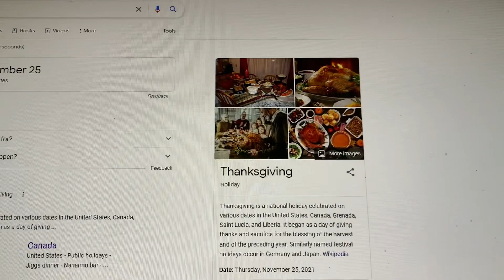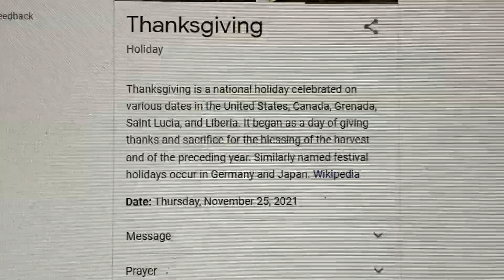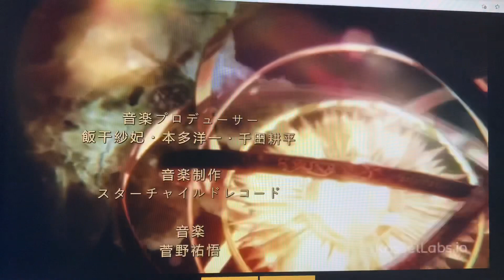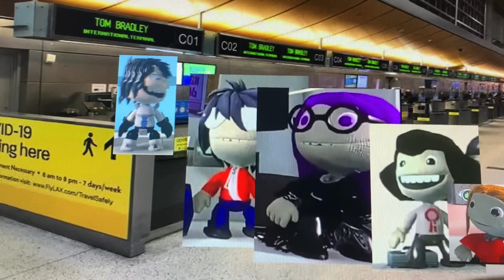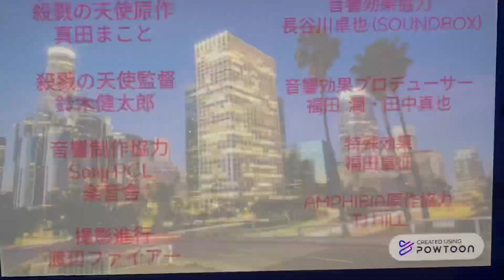No More Heroes Season 3 Episode 2: Thanksgiving and Black Friday